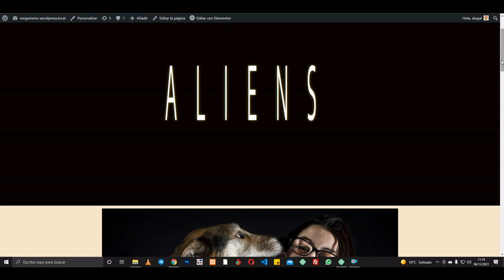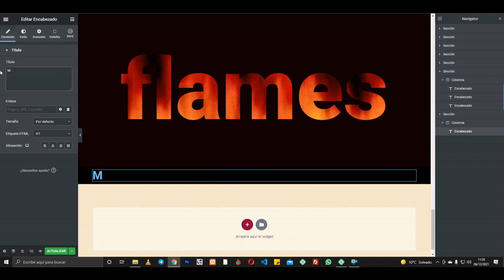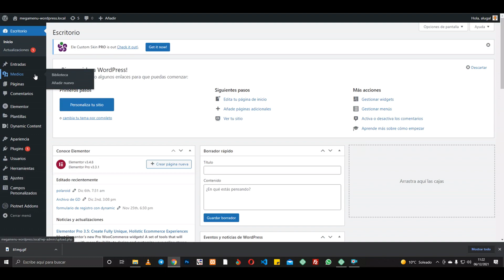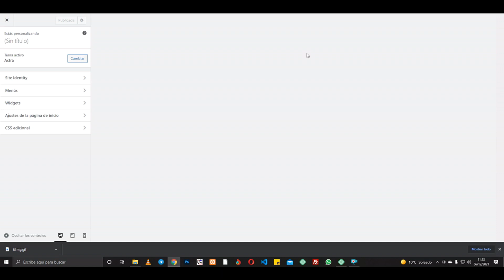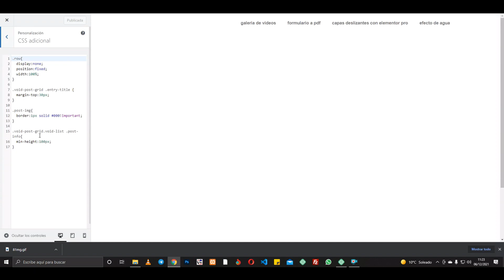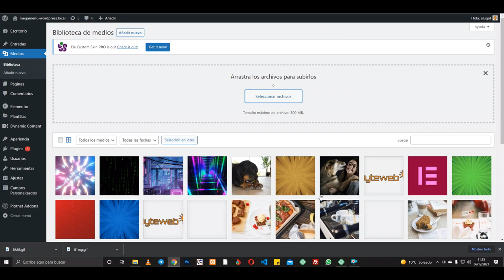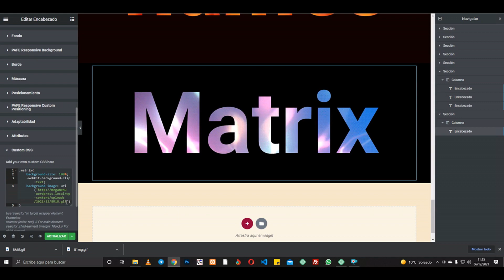✅ Gif animado en textos con Elementor free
✅✅ Visita mi nueva web - tutoriales-elementor.es: tutoriales exclusivos no publicados en el canal!! En este vídeo os explicamos como insertar gif animados dentro de los texto  con la versión gratuita de Elementor.